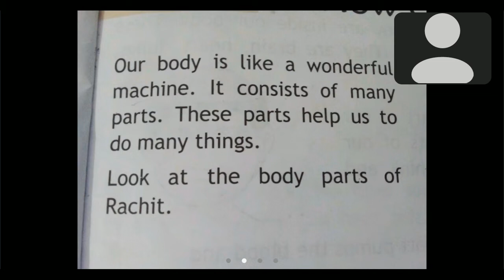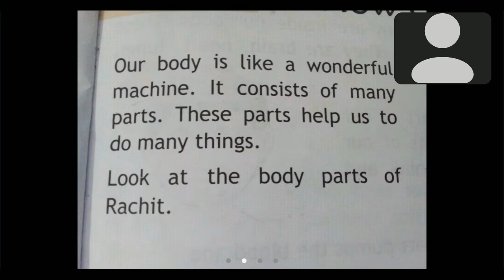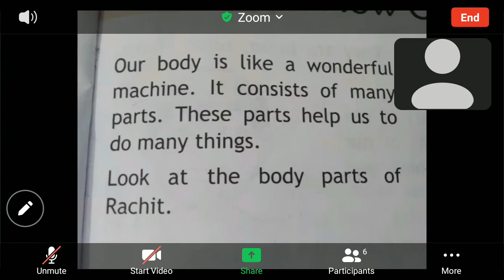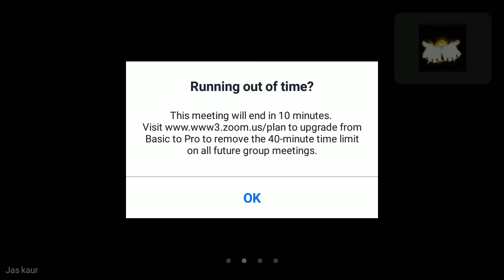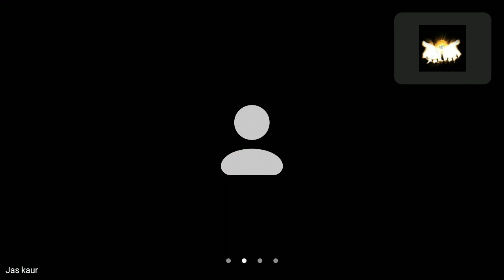English reading part 2 😊👍